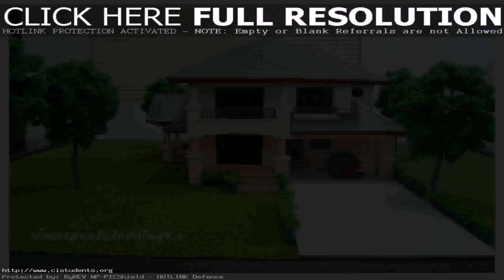House Designs For Thailand (see description)